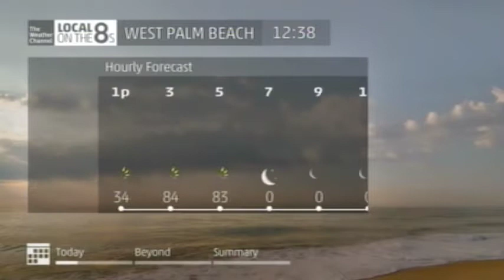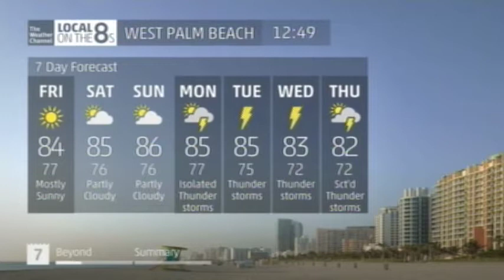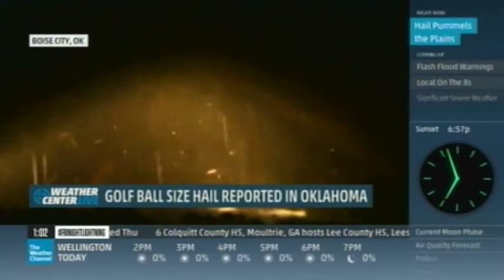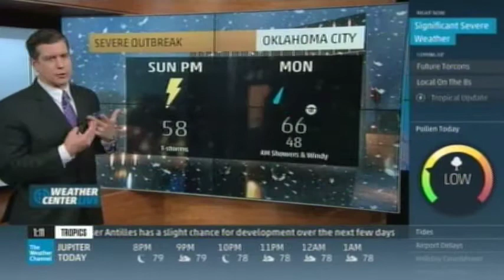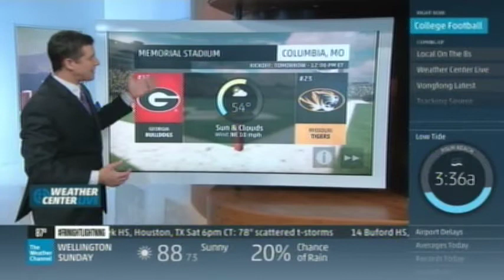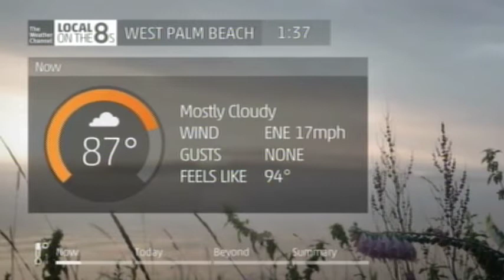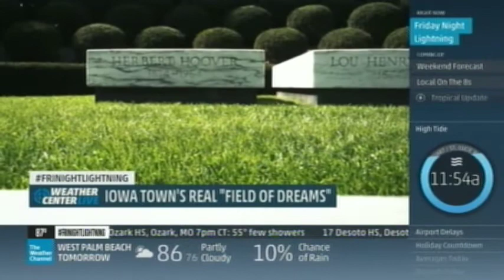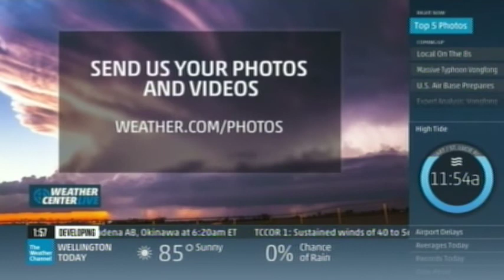Weather Center LIVE 10/10/14 @ 12:30pm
The Weather Channel's "Weather Center LIVE" on Friday October 10th, 2014 at 12:30pm.